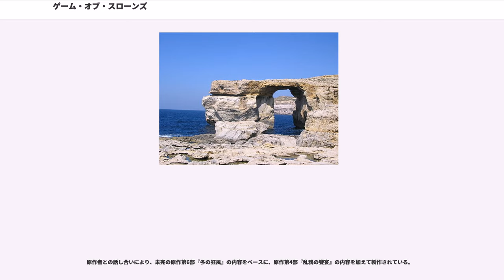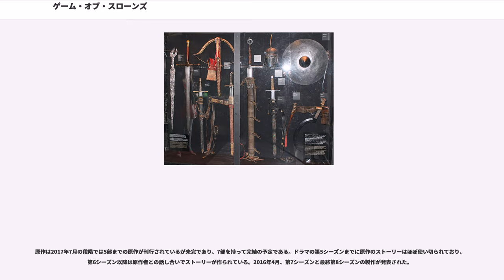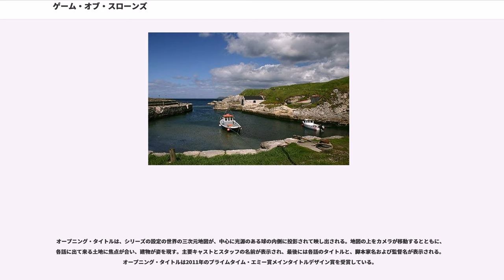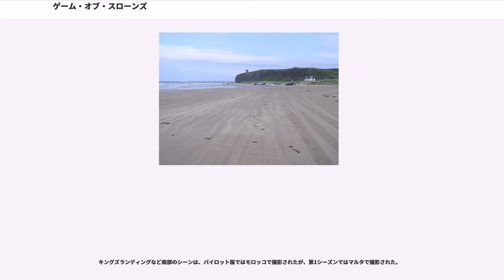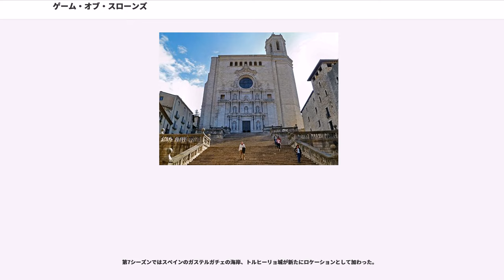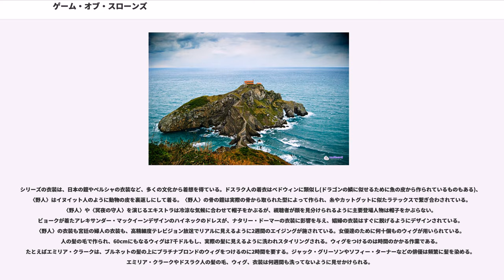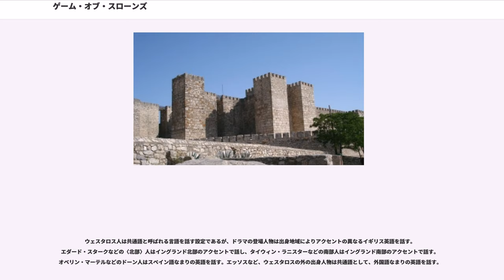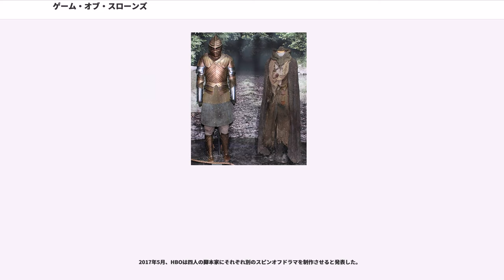ゲーム・オブ・スローンズ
『ゲーム・オブ・スローンズ』（原題：'）は、ジョージ・R・R・マーティン著のファンタジー小説シリーズ『氷と炎の歌』を原作としたHBOのテレビドラマシリーズ。中世ヨーロッパに類似するがドラゴンや魔法が存在する架空の世界において、多くの登場人物が入り乱れる群像劇である。北アイルランド、マルタ、クロアチア、アイスランド、モロッコ、スコットランド、アメリカ合衆国、スペインで撮影されている。2011年春から放送が始まり、最新の第7シーズンは、7エピソードで2017年7月16日から放送された。HBOは2019年4月に放送される、6エピソードのシーズン8でシリーズを完結させると公式に発表した。

日本ではスター・チャンネルにおいて2013年1月から放送され、第6シーズンからは日米同時放送されている。ワーナー エンターテイメント ジャパンから第1-6シーズンのDVD&Blu-rayが発売されている。2016年2月18日、Huluで配信が開始された。2017年からはAmazonビデオでもペイパービューで配信されている。なお、各シーズンの副題は日本独自につけられている。

一つの季節が不規則に数年間も続く大陸ウェスタロスと、海を隔てた東の大陸エッソスが主な舞台である。古代には、ウェスタロスには〈森の子ら〉と呼ばれる小柄な種族が住んでいたが、ここに〈最初の人々〉と呼ばれる民族が侵入して〈森の子ら〉との戦争の後に講和し、〈ホワイト・ウォーカー〉と呼ばれる北からの超自然的脅威に備えるために、協力して〈壁〉と呼ばれる魔法的防壁を築いた。〈壁〉は歴代の王によって支持され、志願者および追放された犯罪者が送られて防御されている。北部にはいまだに〈最初の人々〉の影響が色濃く残り、〈古の神々〉があがめられる。

その後、アンダル人がウェスタロスを征服し、七王国を成立させた。アンダル人の持ちこんだ〈七神正教〉は、北部と〈鉄諸島〉を除くウェスタロス中で信奉されている。

物語の数百年前、エッソスでは古代ヴァリリア帝国が崩壊し、ヴァリリア人のターガリエン家がドラゴンを使ってウェスタロスに襲来し、七王国を征服、解体してターガリエン統一王朝を開き、倒した敵の剣を溶かして作られた〈鉄の玉座〉に座ることになった。

物語の十数年前に、〈ロバートの反乱〉と呼ばれる出来事があった。ターガリエン家の庶流であるバラシオン家がターガリエン王朝を倒して〈鉄の玉座〉に座り、ターガリエン王朝のほとんどは殺されたが、デナーリス・ターガリエンなど一部の血縁の者はエッソスに逃れた。この反乱のきっかけは、ロバート・バラシオンの婚約者でエダード・スタークの妹であったリアナ・スタークが、エイリス・ターガリエン二世王の息子のレイガー・ターガリエンと共に失踪し、これに抗議したエダードの父と兄がともに王によって処刑されたことであった。ロバートとエダードは、里親であったジョン・アリンと共に反乱軍を立ちあげた。王は自らの護衛〈王の盾〉であったジェイミー・ラニスターによって裏切られて殺され、ロバートが代わって新王朝をひらいた。エダードはタリー家を味方につけるため、キャトリン・タリーと結婚した。リアナもレイガーも死に、エダードはジョン・スノウを自らの落とし子として戦いから連れ帰った。その後はジョン・アリンがロバートの〈王の手〉として、宰相の役目を担った。ロバートは、反乱に加わったラニスター家から、ジェイミーの双子の姉のサーセイ・ラニスターを娶った。

その数年後、〈鉄諸島〉のグレイジョイ家が反乱をおこしたが鎮圧され、幼いシオン・グレイジョイはスターク家の人質となってウィンターフェルで育てられることとなった。

本シリーズの脚本には小説シリーズ『氷と炎の歌』の作者ジョージ・R・R・マーティンも加わっており、小説のあらすじに沿って製作されている(氷と炎の歌のあらすじ参照)。シーズンが進むにつれて、小説との差異はしだいに大きくなる。小説に比べてドラマの登場人物は減らされており、一人の登場人物が、小説における複数の登場人物の役割を負う。

本シリーズには3つの主要な筋がある。

物語は9つの諸名家を中心に語られる。王室領およびリヴァーランドを除く7つの領地は、かつて独立した王国であった。統一後のウェスタロスがいまだに七王国と呼ばれる由縁である。ウェスタロスでは結婚は神聖であり、高貴な人物の婚外子は落とし子と呼ばれ相続権もない。落とし子は地方ごとに特別な名字をつけられ、北部ではスノウ、リヴァーランドではリヴァーズ、ドーンでは...